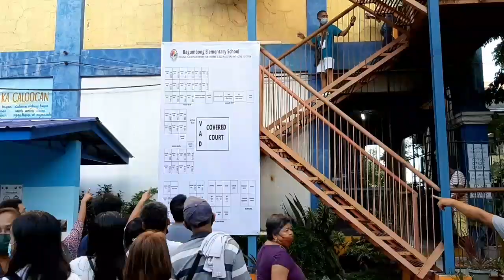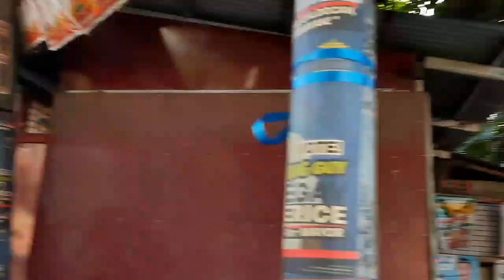Pilipinas Halalan 2022 | @ Bagumbong Elementary School | Philippines May 09, 2022 Election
I am Annie with my son Zacharry our video is all about our journey this is mixed vlog (sari-sari) whether inside or outside the house. This is all about our simple life story of Annie and harry or harnies journey and caring my nanay. Mostly my video inside the house  and cooked  simple foods. I am not good in cooking just experimenting I just follow what is in my mind. We consider first the foods of nanay to eat since now she is fussy i foods, I need to experiment even in a simple way. Everyday it's so hard for me but  I believe in destiny  everything happen for a reason. I just kept hold on and my 100 percent faith in God . We always appreciated you guys to watch our videos I know my video is in poor  editing and the content only simple. I have also poor english. I am trying to  speak english  beacause I want to learn it . And having you in my livestreaming  thanks kaharnies Godbless everyone and stay safe always mwahhh( pinobreng inglis oy )

Key words tools:
Solo parent journey
simpleng lutong bahay
simple recipe
simple life
simpleng buhay
mother and son bonding
mother and son journey
laban sa buhay ng mag - ina
pinobreng luto
chamva -   chamva cooking
hula - hula recipe
only expirementing in cooking
buhay probinsya binabalikan
harniesjourney